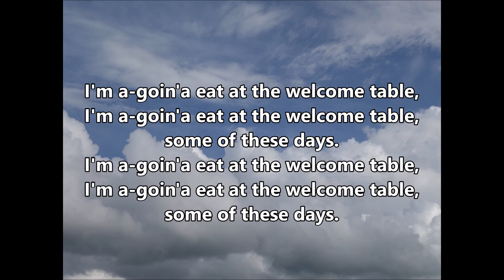GSLC Worship Highlights 2024-08-04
Believe! ... Belive. ...  And, belove!
with BONUS content!